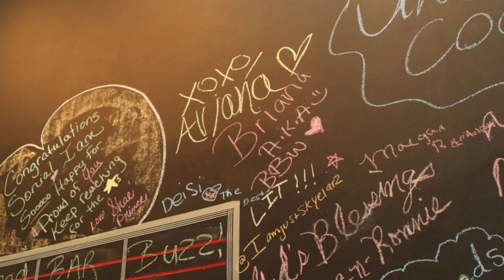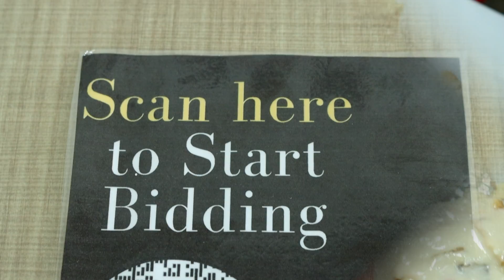Love of Food Brunch & Bid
We are excited to announce that we will be hosting our first Love’O’Food: Brunch and Bid event! We are inviting you to come out for an afternoon of tasty treats and shopping for a cause! Along with our delicious dishes, we have organized a silent auction to raise money for our Annual Feed the Homeless Thanksgiving Giveaway! All proceeds from the auction will go toward feeding the community!